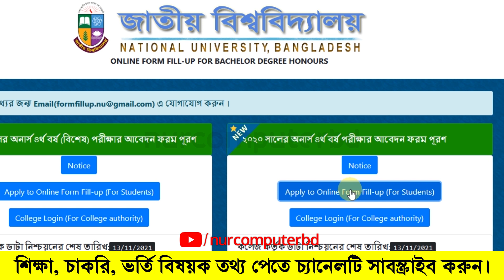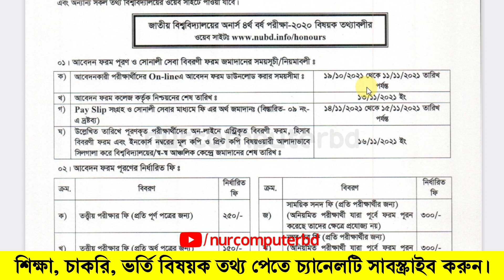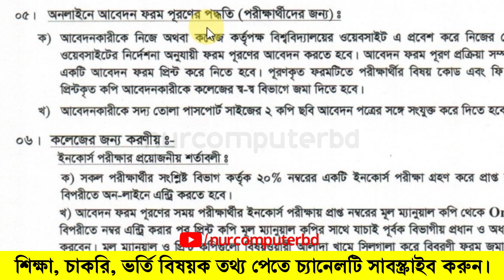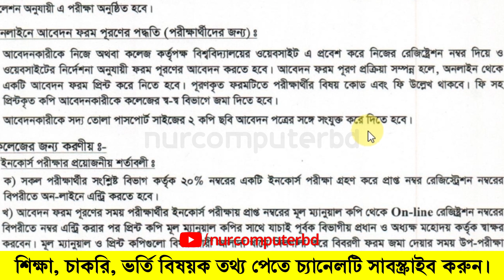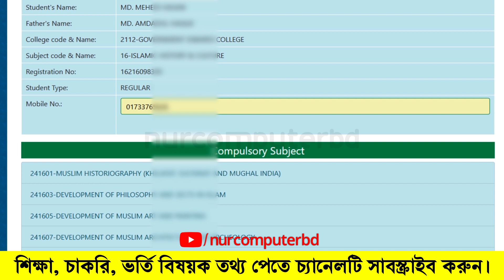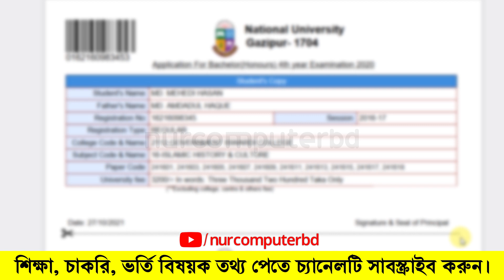Honours 4th Year Form Fill Up 2021 | How to fill the application form for Honours 4th year